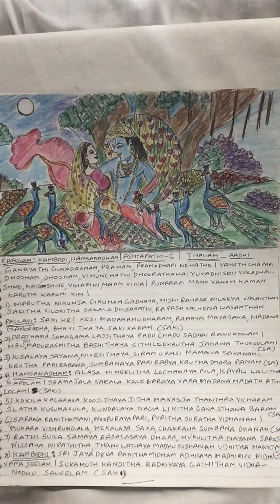6th ashtapathi,ragam kambodhi and hamsadhwani